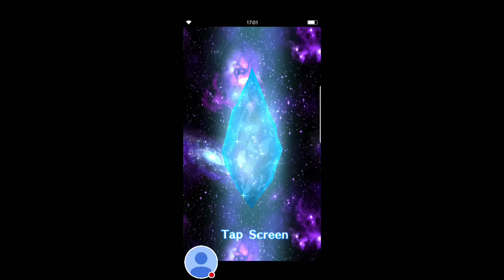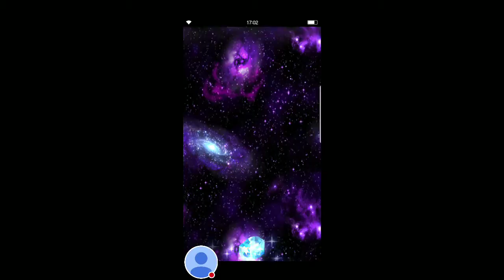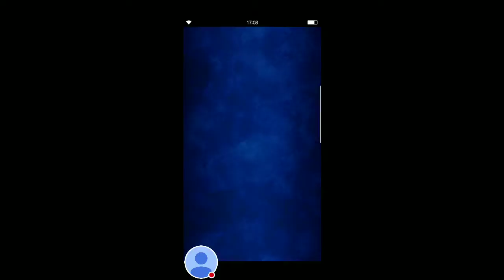My Very Short Stream